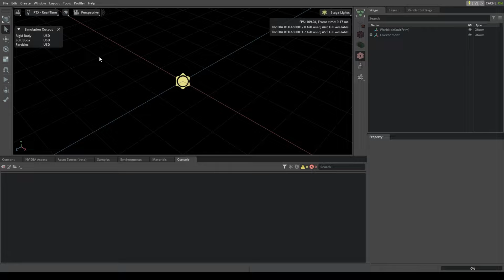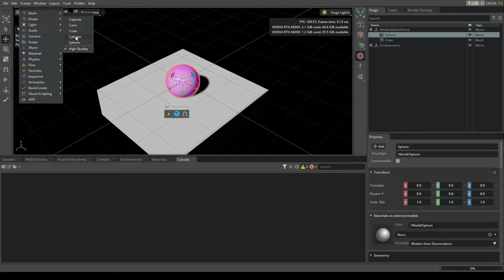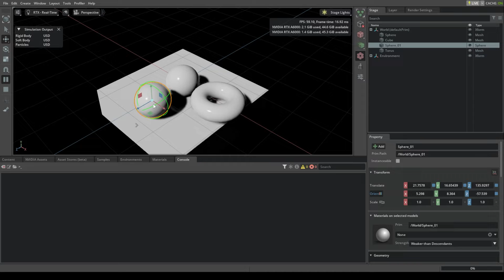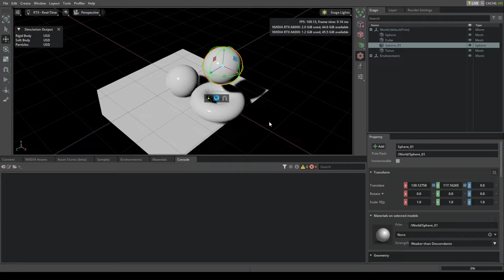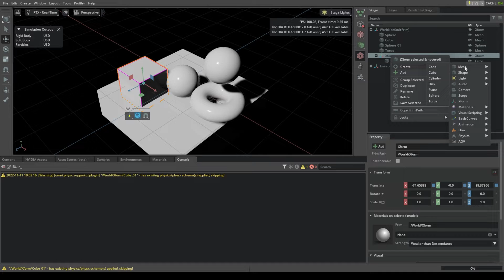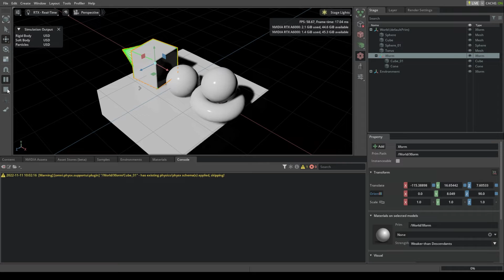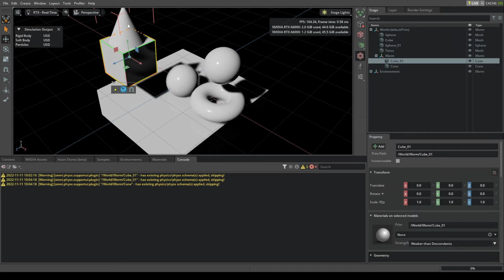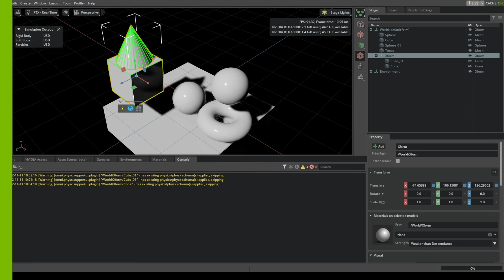Omniverse Physics Extension - Kit104 - Part 1: Basics - Setting up Physics and Toolbar Overview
This series covers the basics of the physics extension in Omniverse Kit 104, from the UI to fluid dynamics.

In Parts 1 and 2, we cover the viewport and toolbar basics. In Part 1, we cover how to set up basic scenes, group objects for physics, and run and interact with simulations. In Part 2, we explore the different sample scenes provided in the application.

NVIDIA Omniverse is a scalable development platform for building and operating custom 3D pipelines and industrial metaverse applications. Based on Universal Scene Description (OpenUSD), Omniverse fundamentally transforms complex 3D workflows, allowing individuals and teams to connect disparate 3D tools and datasets, and simulate large-scale, physically accurate virtual worlds for industrial and scientific use cases.